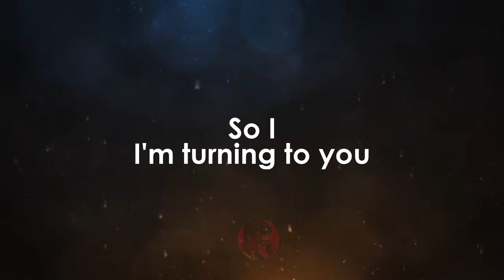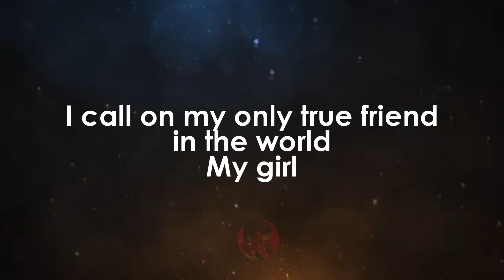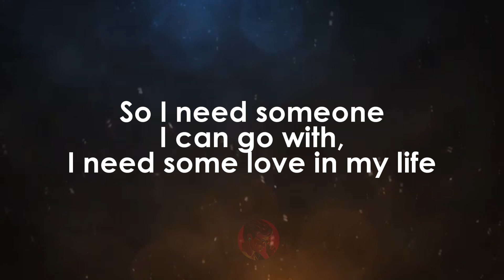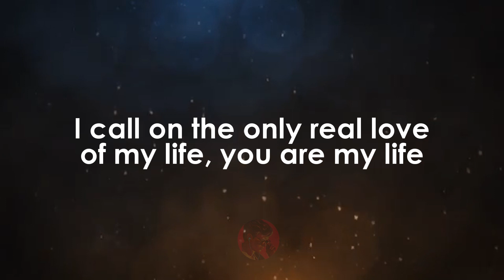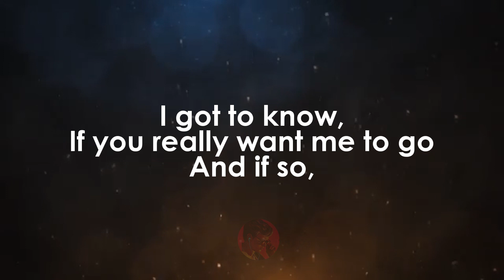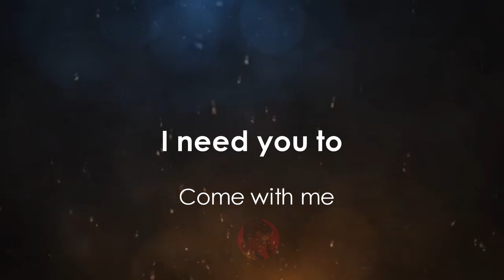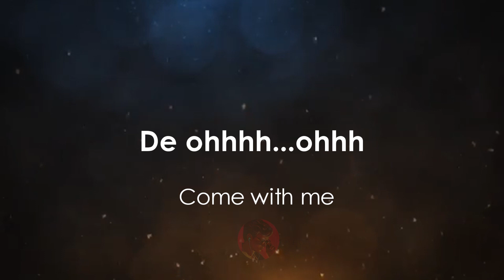Come With Me | Shai